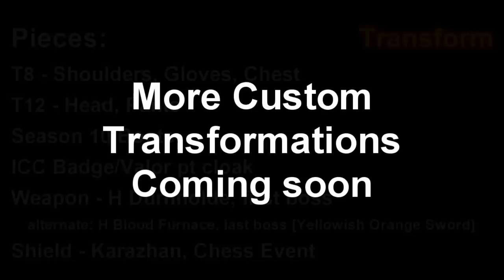Transmogrification Set [Paladin] - Custom 1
Transmogrification set that I put together with the theme of Firelands / red, orange. Made a custom set since most will be rolling on Tier gear, wanted to make my own sets.